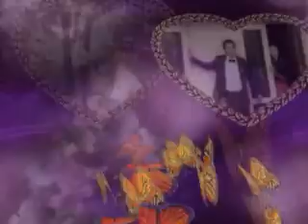Thiet & Nga part2 DAM LONG XAY